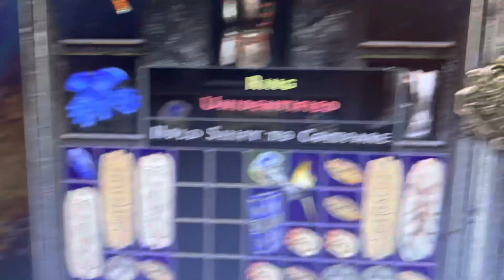Killing Andy in hell and identifying ring